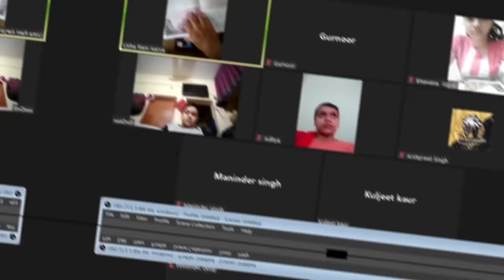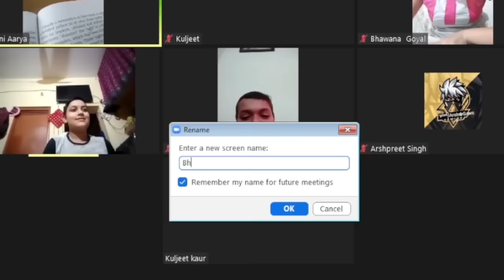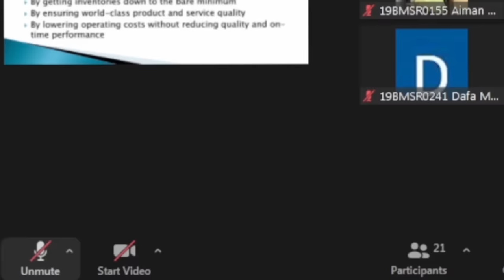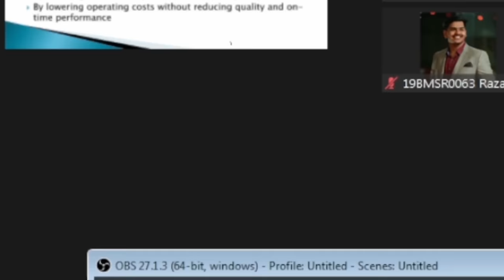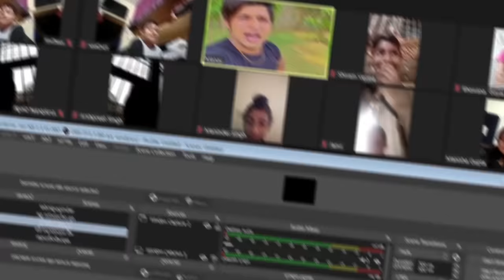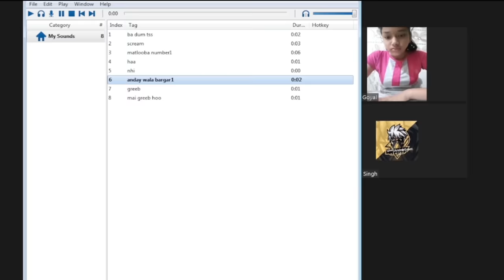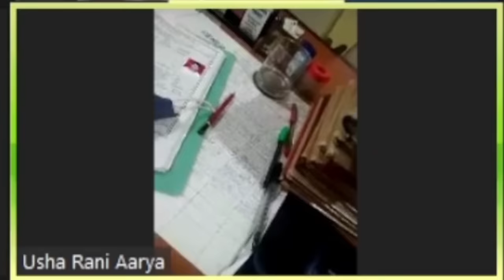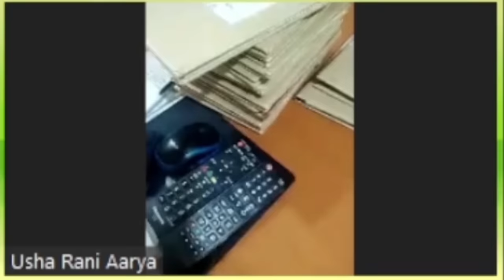Epic Zoom Class Hijack: Bawandar Of Thara Bhai Joginder - Zoom Raid (Part8)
Hiskid Destroying Indian Zoom Classes | Zoom Raid (Part8) | Bawandar Of Thara Bhai Joginder
Trolling Indian Zoom Classes ZOOM RAIDS | Hiskid(Part8) | Bawandar Of Thara Bhai Joginder
hey guys Bawandar aa gya jaldi say video dekho. I made a  new video in this video I'm raiding Indian online classes and trolling Indian Zoom classes.

Share your Zoom-raiding ideas with me! 😄 Got a hilarious roleplay scenario for my ZoomRaids videos? 🎭 Submit your ideas here: [link] Don't forget to give credit where it's due! 🙌 Let's create better videos together. Hurry up! ⏰ If you have any roleplay ideas in mind, don't hesitate to fill out the form. 🚀
Also, I'll Give That Person Credits
To Jaldi Kero! Tumharay liye better Videos Bana Sakho.

Recording time 2 days
Editing time 1 weak

Some clips were added to make the video funny. Please don’t be offended.
This video is inspired from